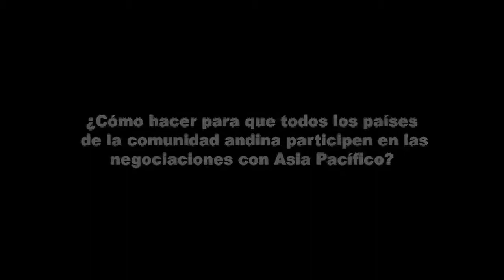Relaciones comerciales entre América Latina y Asia Pacífico: desafíos y oportunidades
En el marco del seminario académico "Las relaciones comerciales entre América Latina y Asia Pacífico: desafíos y oportunidades", organizado por la Cepal, Aladi y CAF, se analizaron algunas características comunes propias del proceso de integración entre ambas regiones. Para más información visite la nota del Seminario, publicada en el Portal Chile Asia Pacífico